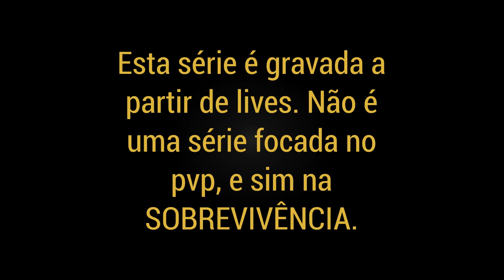Novo começo - SCUM | Gravado em live #1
Esta série foi gravado a partir de uma live aqui no canal. Nesta série pretendo dar muitas dicas que ajudarão muito quem está começando e neste vídeo, fui atrás de coisas básicas para tentar começar bem no servidor.

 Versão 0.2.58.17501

- SETUP -
CPU:  Ryzen 5 3600
WC: Corsair Hydro H60
GPU: GTX 2060 OC Galax
Placa mãe: Asus Prime B450M-GAMING/BR
RAM: Team Group T-Force Vulcan 8GB (2x8) 2666MHz DDR4
HD: Seagate Barracuda 1TB
SSD: Kingston 240GB
Fonte: Corsair VS650 80Plus White 650W

Um grande abraço para todos! :D